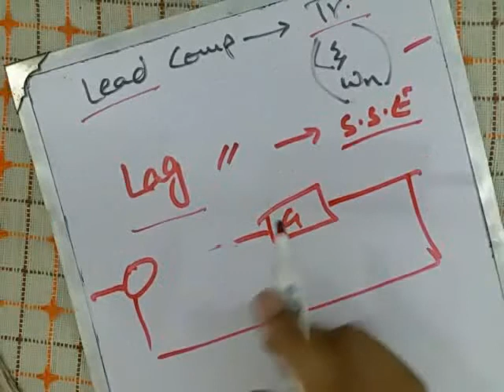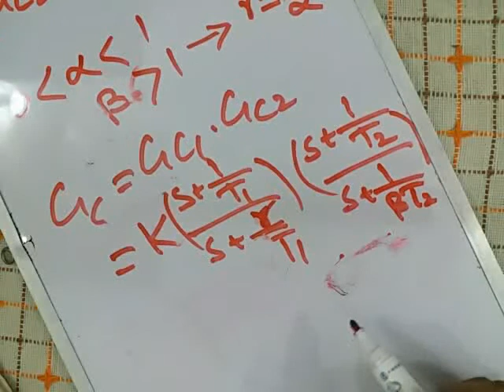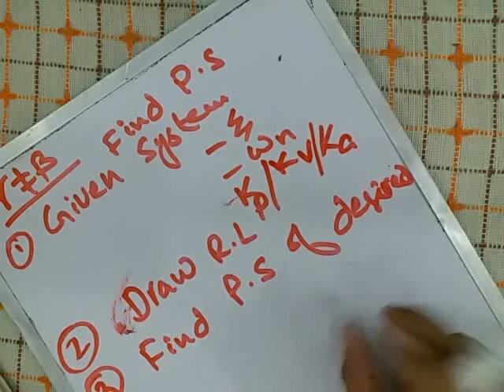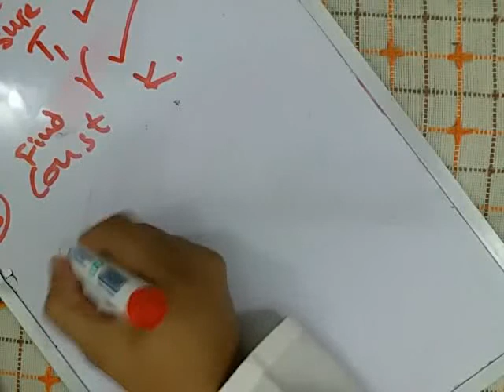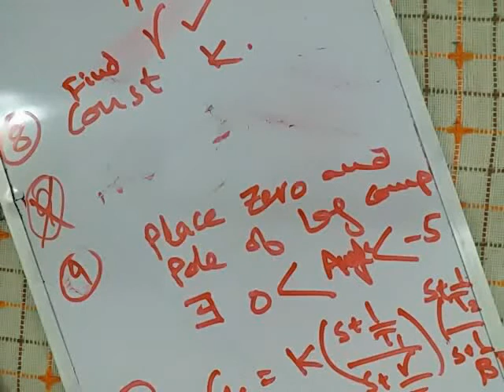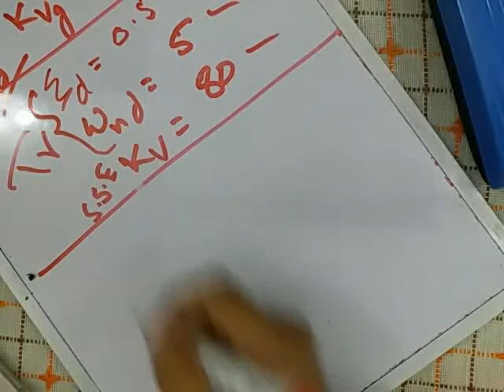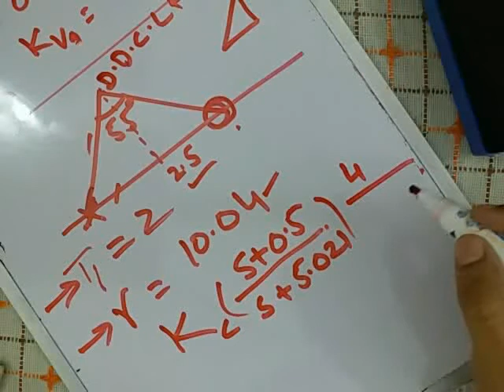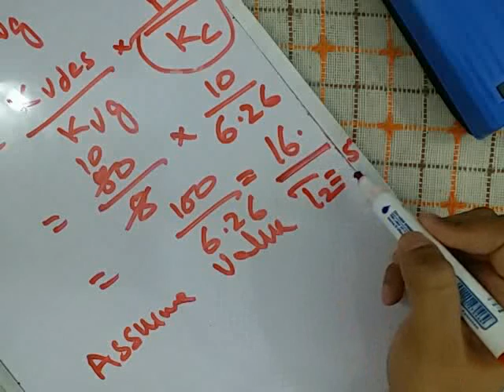CS F20 Week 13 Lec 3